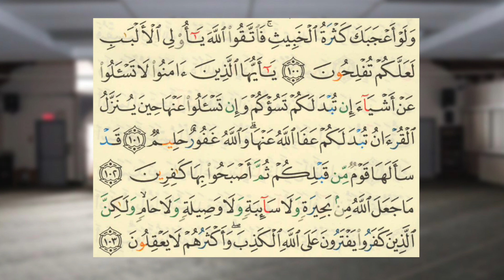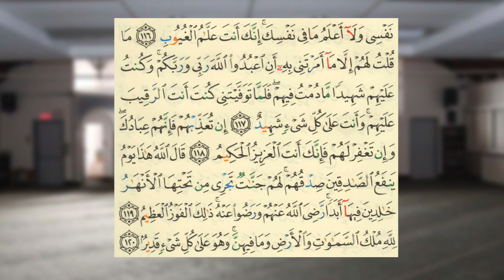‎سورة المائدة كاملة من صلاة الفجر بمسجد فردان بمونتريال كندا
صلاة الفجر من مسجد فردان بمونتريال
سورة المائدة كاملة بصوت القارئ مصطفي خليل
Sorat Al Maidah
Verdun mosque, Montreal, Canada
From Fajr prayers